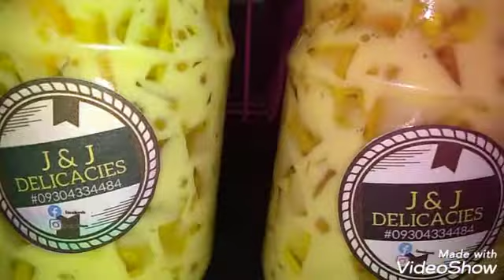MY J&J DELICACIES CREAMY MANGO TAPIOCA.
creamy tapioca